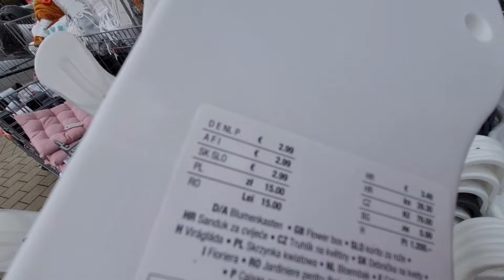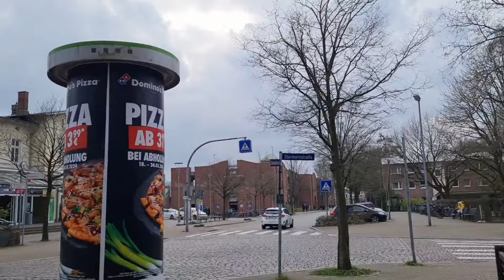Бродячих образ жизни/ беззаботная жизнь/устала,ползу как черепаха 🐢 домой!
Германия | Аренсбург (Arensburg): Родина «Пчёлки Майи»

Аренсбург (нем. Ahrensburg) — город в Германии, в земле Шлезвиг-Гольштейн. Входит в состав района Штормарн. Население составляет 31 276 человек (на 31 декабря 2010 года). Занимает площадь 35,3 км². Официальный код — 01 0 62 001. Город подразделяется на 5 городских районов

 Гуляю по центру города, пытаюсь показать вам всем мой город( правда не любимый)